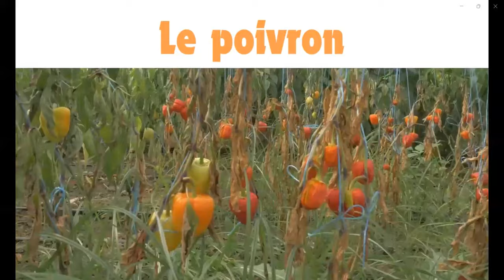الخضروات Les légumes